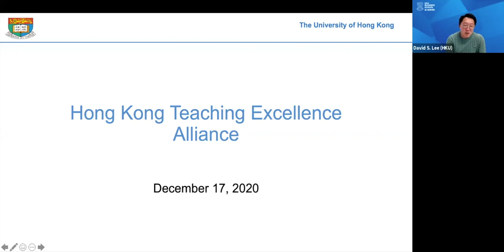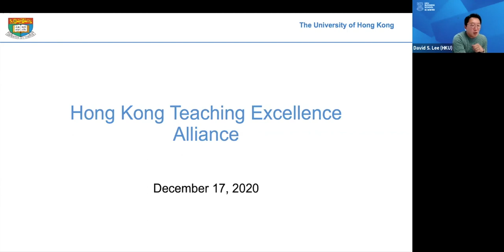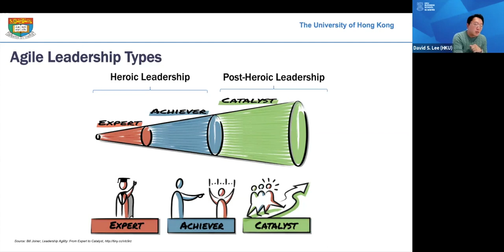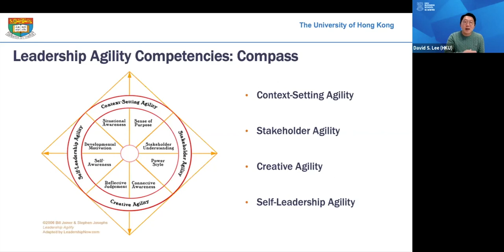Teachers as Leaders: Teaching During Periods of Uncertainty (Part I)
Speaker: Mr. David S. Lee, Principal Lecturer, HKU Business School
Abstract
From political unrest to pandemic, recent events have demonstrated that universities are not immune from the impact of uncertainty. With such uncertainty likely to be the new norm globally, it is important for educators to consider how to enhance their teaching in such an environment. One way to navigate such uncertainty and teach more effectively is for teachers to improve as leaders through developing leadership agility. Leadership agility can lead to more effective teaching, greater learner engagement in both online and traditional teaching environments, and transformational learning outcomes for both students and teachers during their respective learning journeys.

David teaches broadly in the areas of ethics, fintech, law, and corporate governance for the undergraduate, MBA, and other taught postgraduate degree programs, including the IMBA with Fudan University, and the Executive MBA-Global Asia offered with Columbia Business School and London Business School. A recipient of multiple teaching excellence and teaching innovation awards, David develops case studies and teaching materials in the areas of corporate governance, decision-making, ethics, fintech, and leadership. He has received funding to explore how technology can be used to enhance learning and is a co-teacher of the award winning online course, Fintech Ethics and Risks. Before joining HKU, David worked in law and finance. As the inaugural Director for career development at HKU Business School, David is especially interested in helping students as they consider and prepare for different career and life paths.